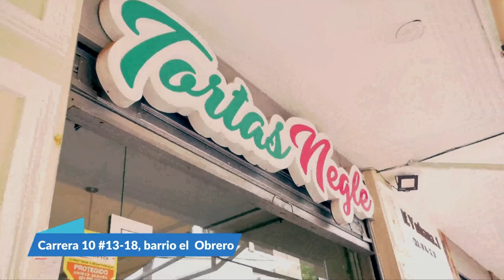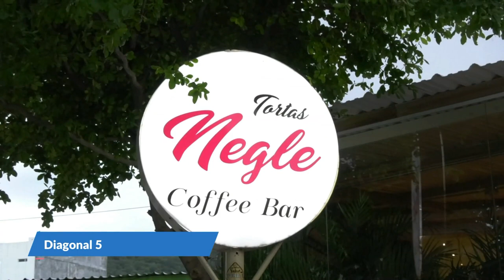LO MATARON EN EL BARRIO EL CARMEN